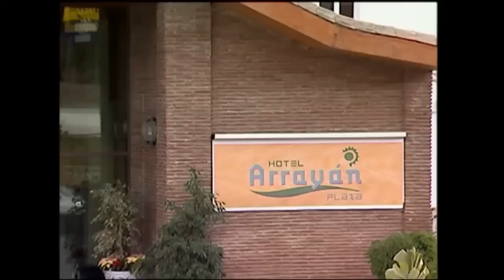Arrayán CAP 1 T1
D. Germán Santisteban (Agustín González), el empresario hotelero que levantó el "Hotel Arrayán-Plaza", y que lo ha dirigido durante más de tres décadas, cumple 70 años. Pero no se trata de un aniversario  más. D.Germán se siente cansado y  ha tomado la decisión de jubilarse.  Todos en el hotel saben que los festejos ponen punto final a toda una época en la que D. Germán ha llevado la empresa con un concepto algo patriarcal, en la que los trabajadores se han sentido parte de una gran familia y han sido tratados con generosidad. Los trabajadores dan por sentado que Lorenzo Santisteban (Mariano Peña), el hijo mayor de Don Germán, será su sucesor, y en el ambiente se palpa el temor a que la llegada de aquel a la dirección suponga recortes de plantilla y un empeoramiento general de sus condiciones.   Mientras tanto D.Germán espera la llegada de su hijo pequeño, Pablo Santisteban (José Manuel Seda). Pablo es un joven con un elevado espíritu de aventura, que se fue lejos de su cómodo entorno familiar para vivir una vida diferente, alejado de cualquier lujo y haciendo lo que realmente quería.   Lorenzo Santisteban está dispuesto a modificar toda la estructura actual del hotel junto a su suegro Arturo (Germán Cobos). Pero Don Germán tiene otros planes para el hotel Arrayán-Plaza.